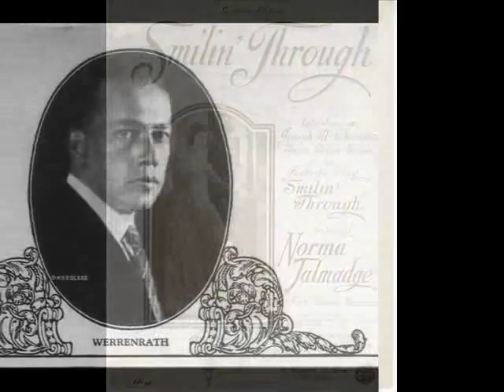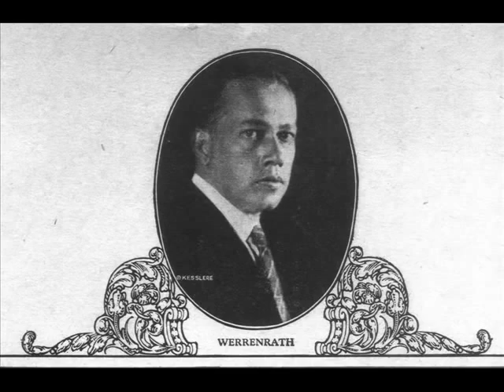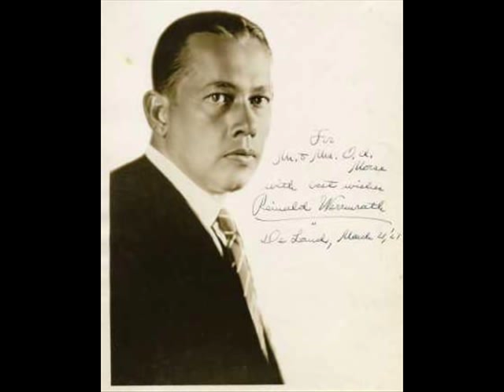1920s Music of Reinald Werrenrath - Smilin' Through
Smilin' Through is a play by Jane Cowl and Jane Murfin. Ms. Cowl also starred in the play and co-directed it. It was first filmed in 1922, and was remade twice by MGM, in 1932 and in 1941. In 1932, it was also made into an unsuccessful Broadway operetta, Through the Years, with music by Vincent Youmans. The title song of the operetta, however, became a hit.

The 1922 version of Smilin' Through starred Norma Talmadge, Wyndham Standing and Harrison Ford (no relation to the star of the Indiana Jones films).